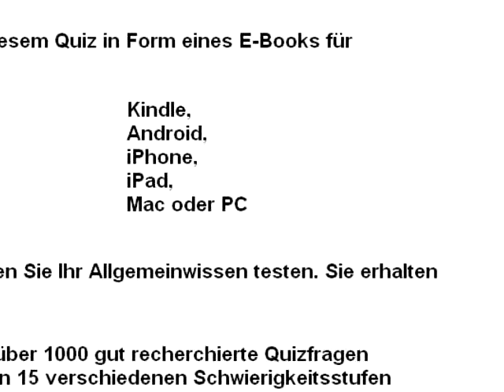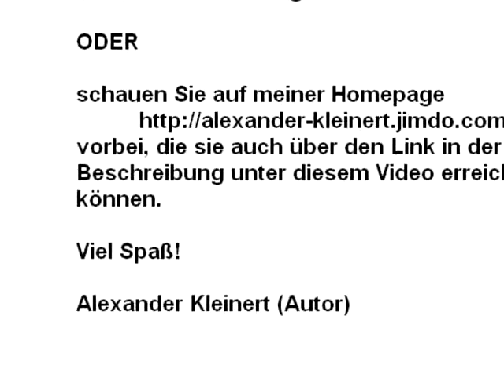Warum ist die Banane krumm? ... und über 1000 weitere Quizfragen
Ein spannendes Quiz in Form eines E-Books mit über 1000 Quizfragen. Interessiert? Dann besuchen Sie meine Homepage